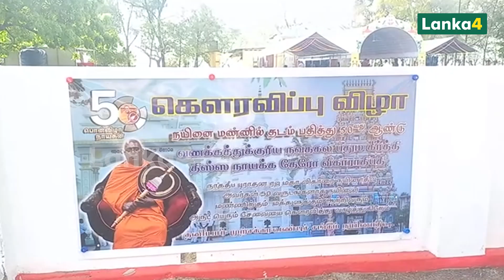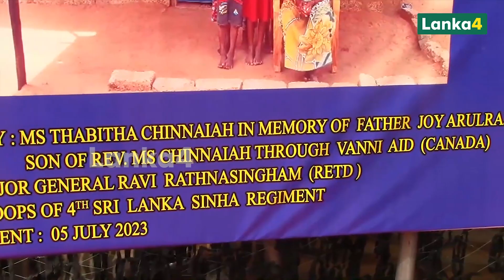அக்கிராசன் மன்னனின் திரு உருவ சிலைக்கு மலர் மாலை அணிவித்து வணக்கம் | Srilanka Tamil News